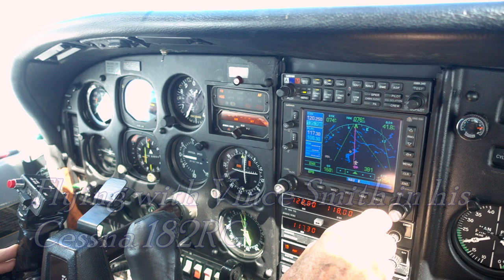The Flight to Maine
Here is a look at the flight I took to Maine to catch the International Seaplane Association Convention.  I learned they have been holding this convention at Moosehead Lake for 46 years.  Although it was windy and overcast due to hurricane Dorian passing by, everyone flew!